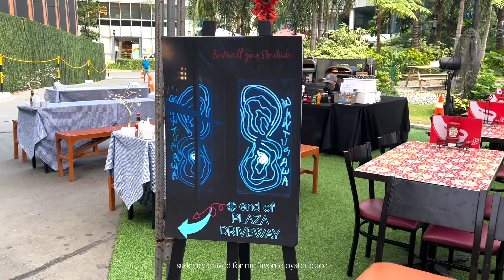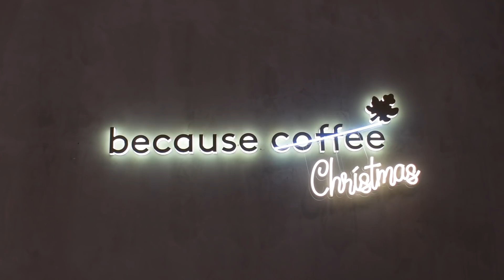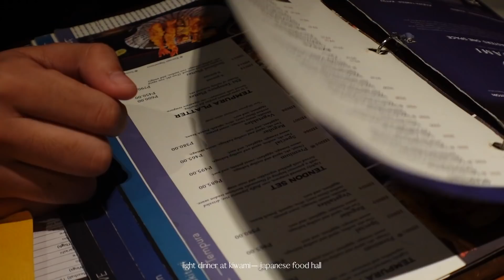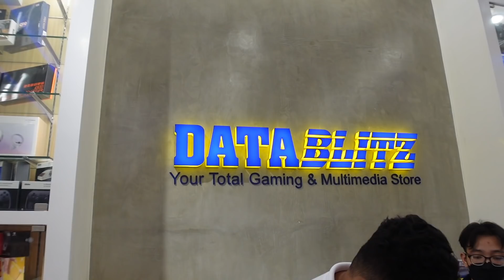VLOGMAS DAY 14: DAY IN A LIFE IN MANILA!